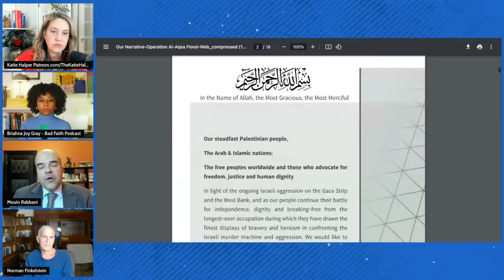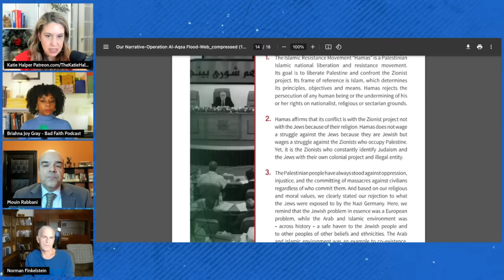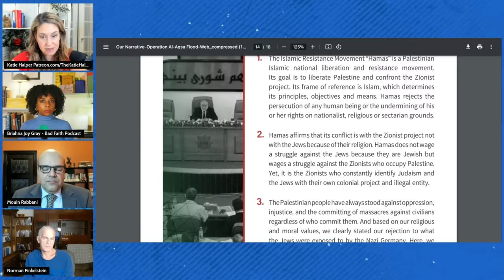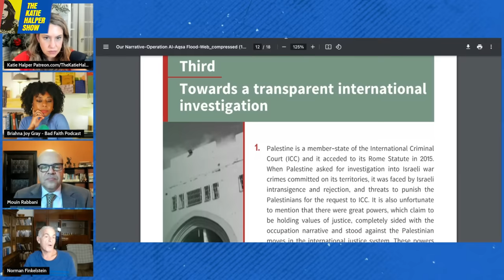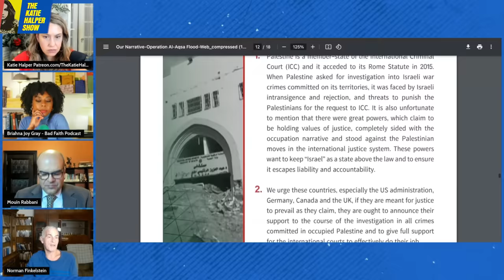What Hamas REALLY WANTS With Norman Finkelstein & Palestinian Analyst Moui Rabbani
Norman Finkelstein is a political scientist, prolific author, and son of Holocaust survivors. He received his PhD from the Princeton University Politics Department in 1987. He is the author of many books that have been translated into 60 foreign editions, including THE HOLOCAUST INDUSTRY: Reflections on the exploitation of Jewish suffering, and GAZA: An inquest into its martyrdom, I'LL BURN THAT BRIDGE WHEN I GET TO IT! Heretical Thoughts on Identity Politics, Cancel Culture, and Academic Freedom. In the year 2020, Norman Finkelstein was named the fifth most influential political scientist in the world.

Mouin Rabbani is a Contributing Editor of Middle East Report and has published and commented widely on Palestinian affairs and the Israeli-Palestinian conflict. He was a Senior Analyst of the Middle East with the International Crisis Group. Previously he worked as Palestine Director of the Palestinian American Research Centre. He is Co-Editor of Jadaliyya Ezine and host of the Connections podcast.

Briahna Joy Gray is the host of the bad Faith podcast and a host on The Hill's Rising.